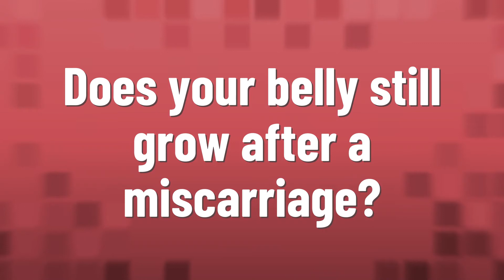Does your belly still grow after a miscarriage?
Sign Of Period • Does your belly still grow after a miscarriage?